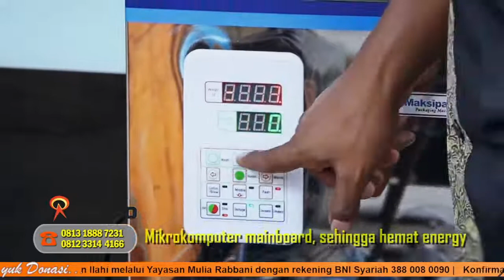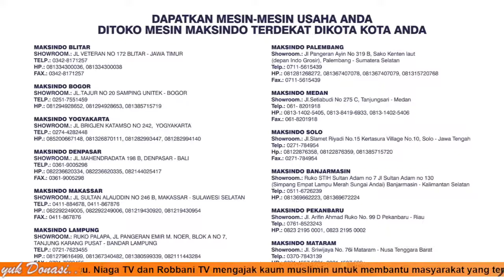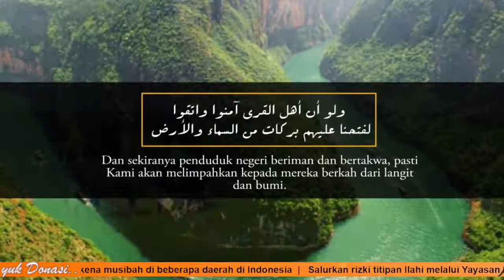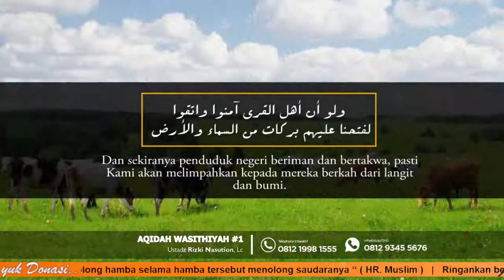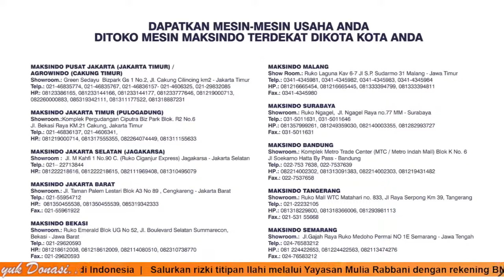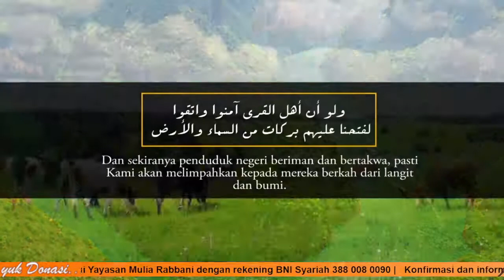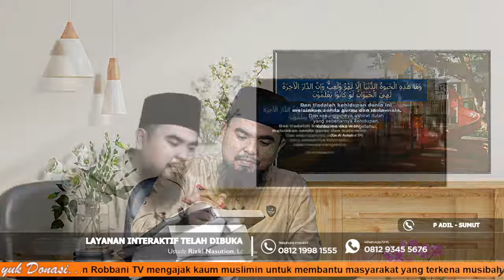📝AQIDAH WASITHIYYAH #1 🎙Ustadz Rizki Nasution, Lc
[Live Negeriku Bertauhid]

🕔 | 07.00-SELESAI
📆 | 18 Mei 2022
📞 | Pertanyaan Interaktif  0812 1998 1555

Live On TV :
Satelit Telkom 4, Freq. 3766, Pol. Horizontal, Symbol Rate 21818
Satelit Ses-9 (Ku-Band)  Freq. 11861, Pol. Horizontal, Symbol Rate 45000

"Barangsiapa yang menunjukkan kepada kebaikan, maka ia (orang yang menunjukkannya) akan mendapat pahala seperti orang yang melakukannya."